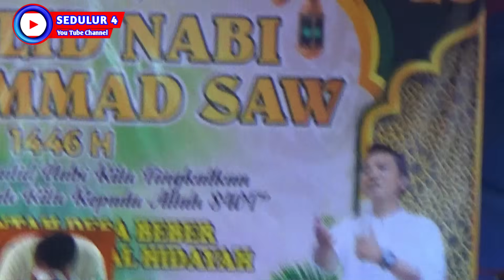USTAD NANA GERHANA TERBARU 2024 DI MAJALENGKA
No Hp  : USTAD NANA  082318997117